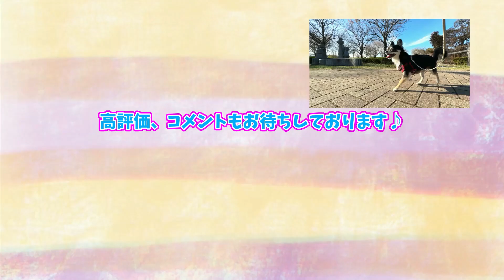突然の雷雨、その時の愛犬の行動に愕然としました。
以上、突然の雷雨、その時の愛犬の行動に愕然としましたでした。